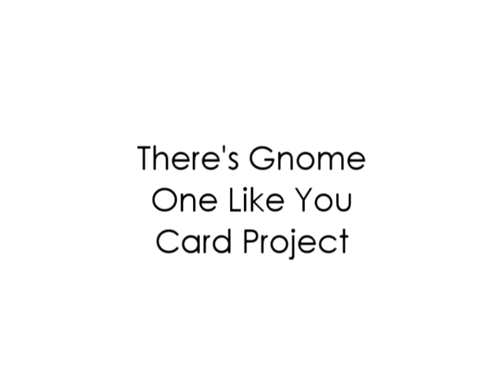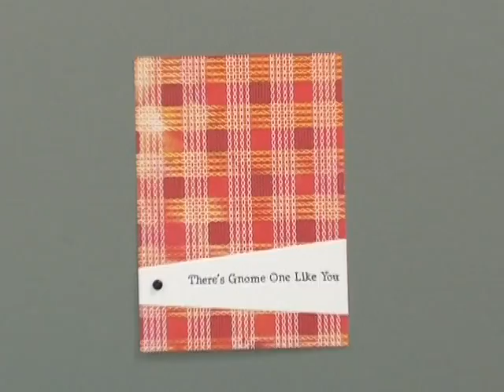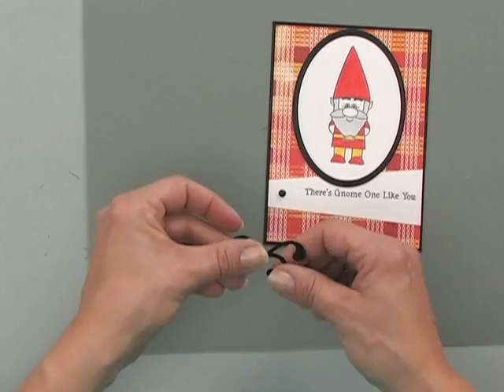Gnome one like you card project